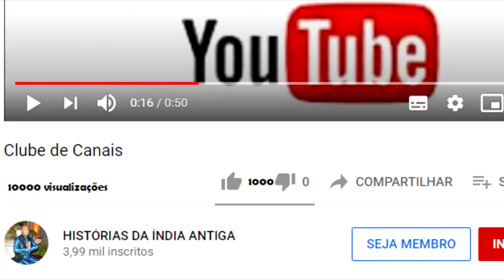TECNICA DE RESPIRAÇÃO KAPALABATI